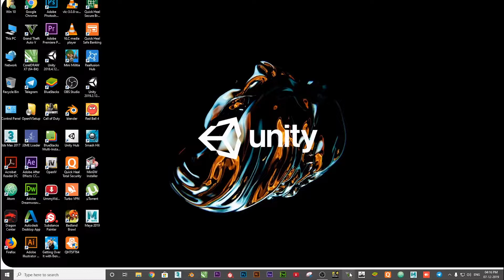Elon musk Cybertruck tesla in GTA 5 Mods | Top high speed jump in HD | install gta 5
Cybertruck is built with an exterior shell made for ultimate durability and passenger protection. Starting with a nearly impenetrable exoskeleton, every component is designed for superior strength and endurance, from Ultra-Hard 30X Cold-Rolled stainless-steel structural skin to Tesla armor glass.

Elon Musk Cyber​​truck tesla在GTA 5模組中|高清中的頂級高速跳躍在GTA 5中安裝CYBERTRUCK